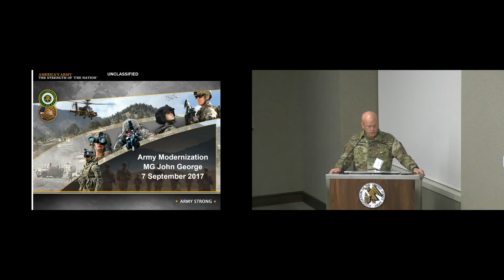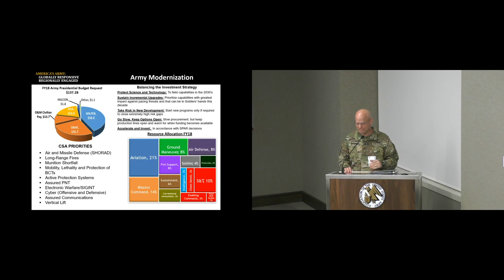AUSA Aviation Hot Topic 2017 - MG John George, Director, Force Development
AUSA Aviation Hot Topic 2017
KEYNOTE SPEAKER

MG John A. George
Director
Force Development
United States Army, G-8

The Association of the United States Army Institute of Land Warfare
Hot Topic: Army Aviation
A Professional Development Forum
“Balancing Readiness with Building the Future Force”

Arlington, VA
7 September 2017